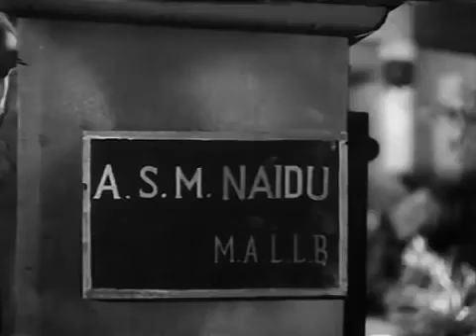y2mate com Bhagam Bhag Full Movie Kishore Kumar Shashikala Old Hindi Movies Bollywood Full Comedy